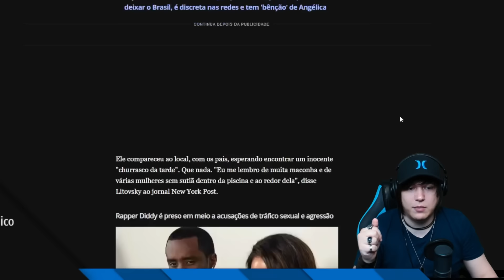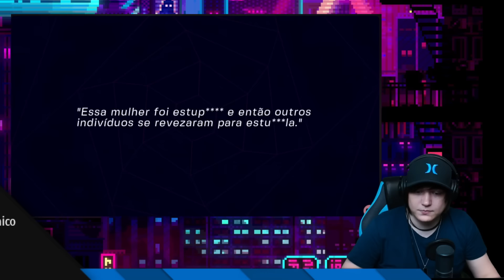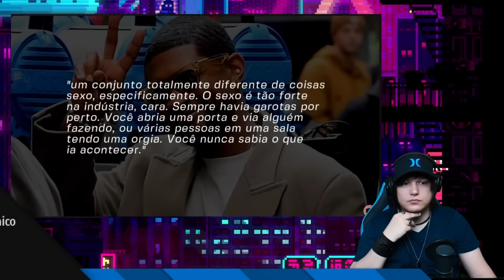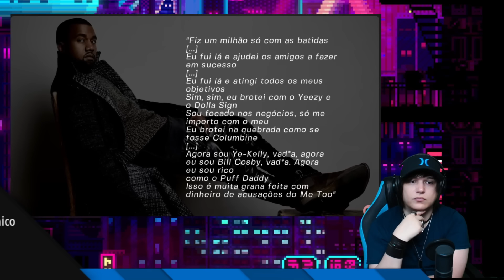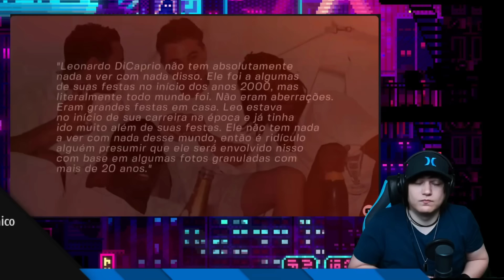P. DIDDY FEZ LEONARDO DICAPRIO SAIR DE CADEIRA DE RODAS DE UMA FESTA? (REACT)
❂ Roteiro: Wagner Thomazoni

❂ Edição: Juliana Marcos

❂ Thumb: Yuw